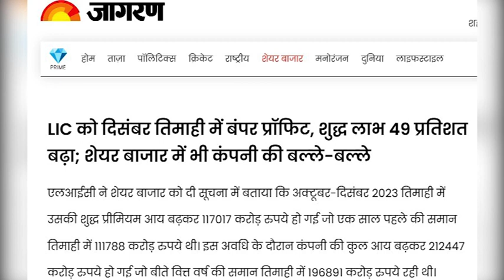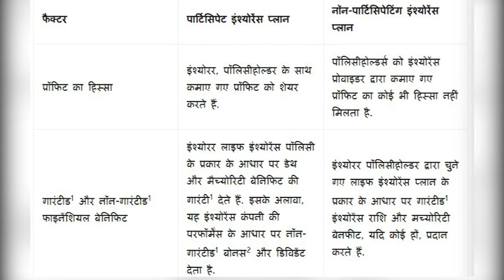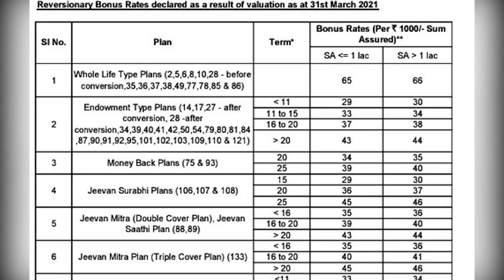LIC SHARE | LIC को हुआ 49% का बम्पर प्रॉफिट | पॉलिसी धारक और शेयर धारक हुए मालामाल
lic share
lic is the biggest life insurance company in India. It has 12lakh licagents . We provide licagenttraining related to licplans & licpolicy There is so much motivational material related to licofindia & entire lifeinsurance industry on our channel. lifeinsurancecorporation and lifeinsurancetraining along with mediclaim & mediclaimpolicy to insuranceagent is our moto. we also help licagents to generate insuranceleads for insuranceplan

there are various motivator in insurance industry like

topics covered
lic share letest news today
lic share letest news
lic share news today
lic share news cnbc awaaz
lic share anelysis today
lic share price tomorrow
lic share Target tomorrow
lic share news
lic share future Target
lic share Target price
lic share fundamental analysis
lic stock letest news
lic stock news
lic share update
lic share result
lic share dividend
lic letest news
lic news
lic share
lic stock
lic
market news
share market
cnbc awaaz
finance
lic share 12 February Target
lic share new Target
lic today news
lic letest news